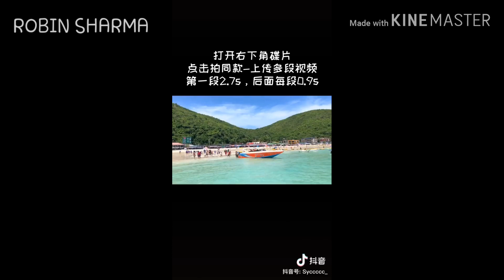「抖音」 Alive || Show ảnh trên nền nhạc Alive douyin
Cảm ơn các cậu♡
Xem thêm